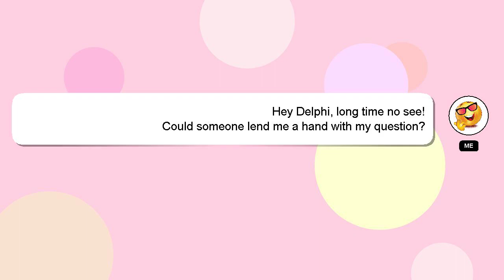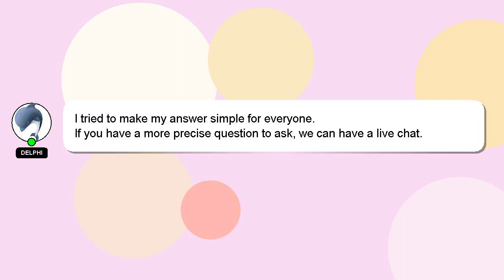How to claim lost parcel evri?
A little intro about me, Hello, I am Delphi. Let me aid you in resolving any queries you may have. - How to claim lost parcel evri?

Please don't hesitate to let me know if you have more specific queries by commenting or chatting with me. Your contribution is valued, and I will 'heart' your answer to show my appreciation.

*2 What we are experimenting :*